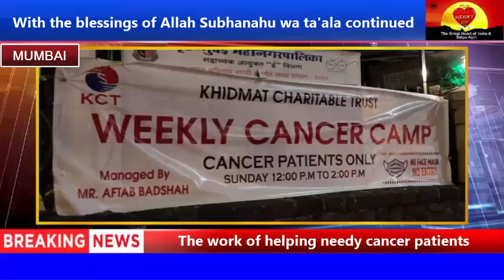Shafi Bhai, sahbaz khan and other respected group members.....Sayeed Firoz Anwar (SATYA AGNI)